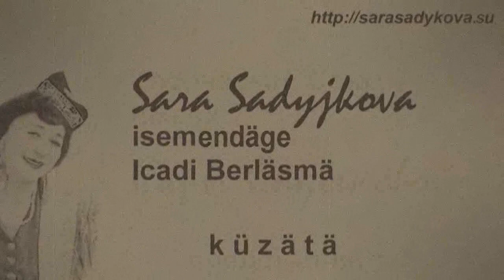Руслан Сайфутдинов: "Күз нурым", "Җырланмаган әле безнең җыр"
Салават Низаметдинов көе, Таңсылу Карамышева сүзләре
Рөстәм Яхин көе,  Әхмәт Ерикәй сүзләре
Әлфия Авзалова исемле 1че халыкара конкурсы гала-концерт
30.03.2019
Мәскәү